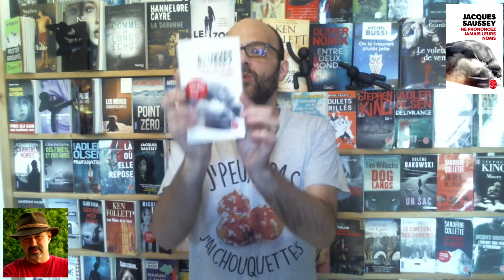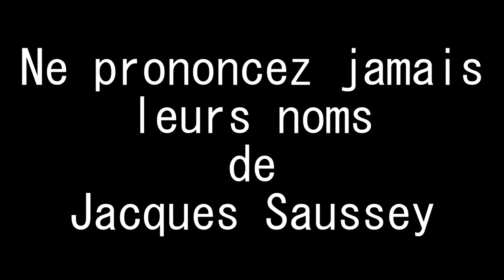CHOUQUETTE D'OR N°17 - Ne prononcez jamais leurs noms - Jacques Saussey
Pour vous procurer ce roman

C’EST BON COMME DES CHOUQUETTES SAUF QU’EN PLUS ELLES SONT EN OR LE KIFFF !